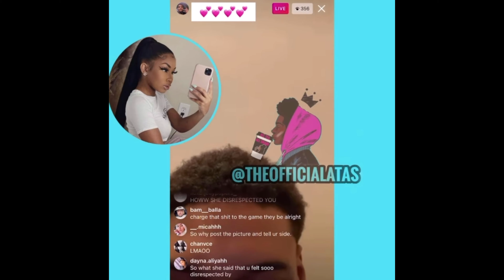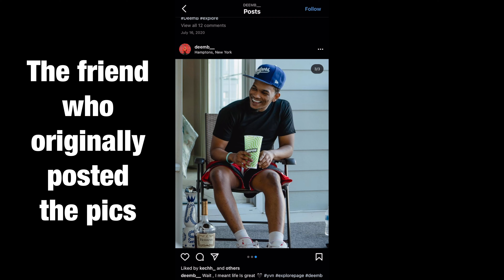AALIYAH JAY SIDE PIECE REVEALED WITH MORE RECEIPTS AND PROOF INSIDE 😳